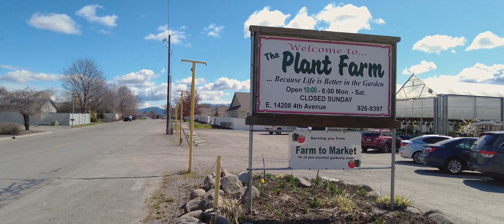The Plant Farm® -Marketing Video (:25 sec)